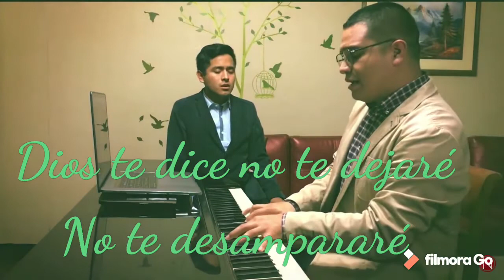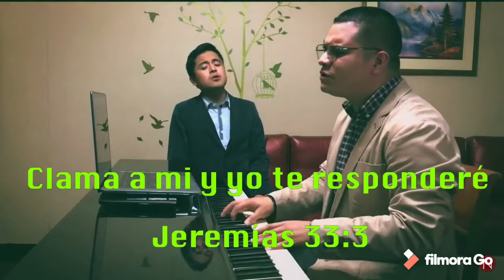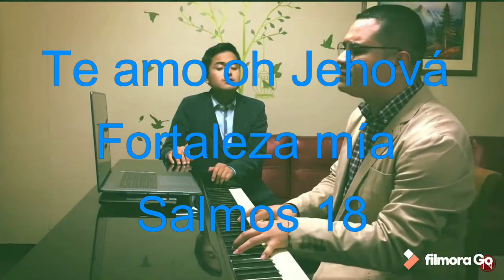Clama a mi dice Señor 🙏 Adoración de poder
Otra alabanza más de adoración
Que te hará llorar 😭